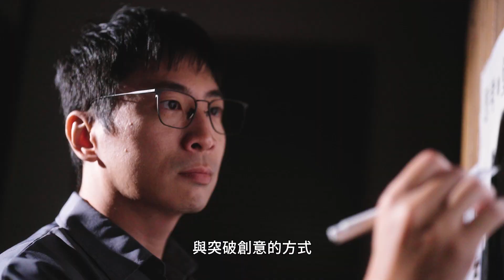文案專家的 AI 寫作指南｜人味書寫 X 風格建立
覺得 AI 老是寫不出想要的風格？
網路上搜集一堆免費的指令，但還不如自己寫的好？

你需要的，是一堂融合文案知識、掌握與 AI 溝通技巧的寫作課

帶你打造新時代寫作腦，擺脫制式化指令的限制，
建立專屬的客製化指令，寫出你想要的風格化作品！

從觀念導入，掌握 ACT 文案黃金公式，並透過不同文案場景示範解析，
逐步培養出你的風格化資料庫。

想要擴充寫作的創意與效率，
讓 AI 為你的寫作添上翅膀✨嗎？

立即加入課程、把握早鳥優惠！